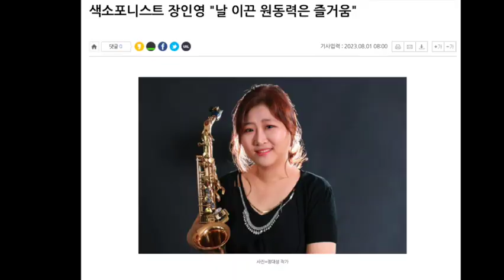월간색소폰 8월호에 표지에 제가 나왔어요